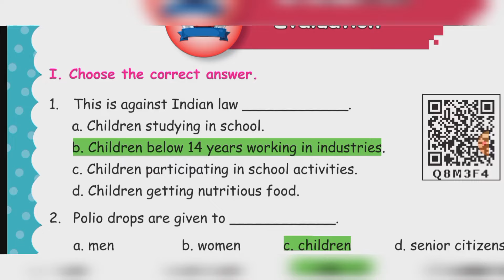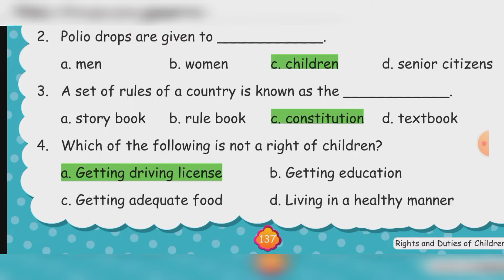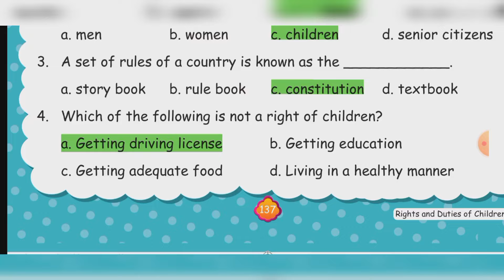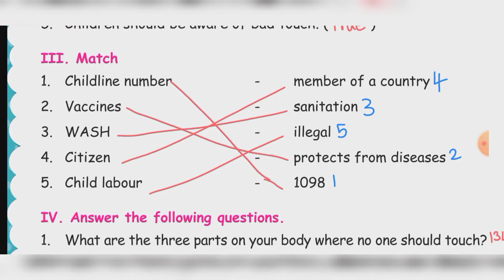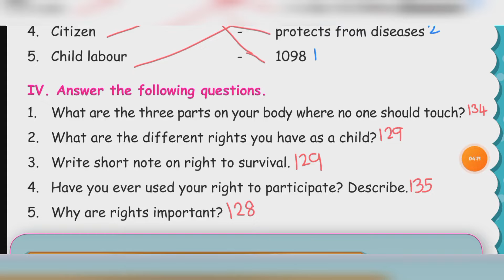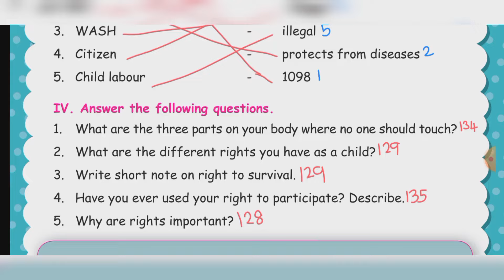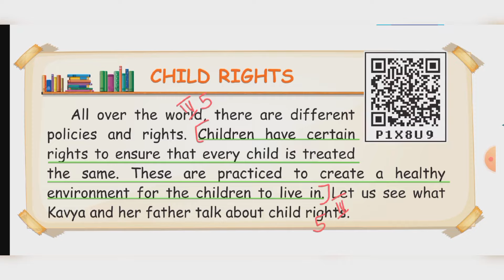CLASS 4 SOCIAL SCIENCE Term 3 Unit 3 Rights and Duties of Children book back answer